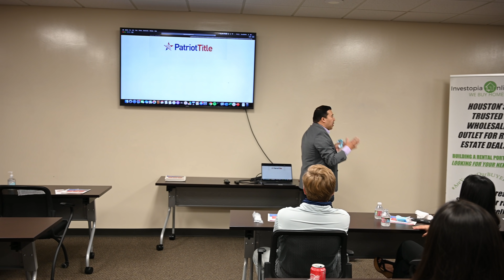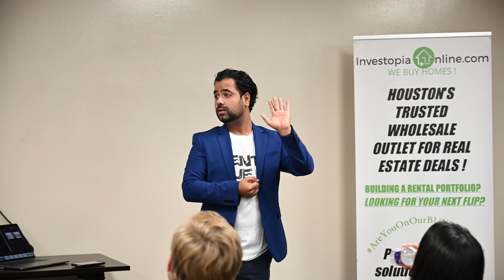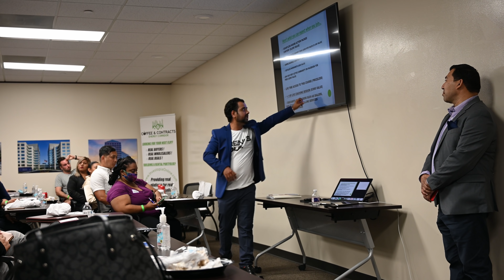HOW TO WHOLESALE PROPERTIES AS A REALTOR (EVENT) with Ron Rana | Wholesaling Real Estate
ITS HERE! Here is our footage of the HOW TO WHOLESALING PROPERTIES AS A REALTOR (EVENT). Blessed to be the first in the state and possibly the nation to bring back networking events post COVID-19. So many people just want to get out & NETWORK.
🤝 Remember, YOUR NETWORK IS YOUR NETWORTH! 🤝

🤯 Over 70+ in attendance. 🔥 Everyone is READY to GET OUT! 🤯

WOW! What a PHENOMENAL TURNOUT! 🙏 Thank you all who made our event a MASSIVE SUCCESS last Thursday 9/17/2020! 🙏
The room was PACKED with REALTORS/INVESTORS!

An HONOR to BRING BACK NETWORKING EVENTS Post Covid-19! A special S/O to Rachel & Paul of Patriot Title Energy Corridor for partnering with us on this event. Due to the Covid-19 guidelines. We literally had to turn away folks from entering. STANDING ROOM & PACKED HOUSE!

🤝 SEE YOU AT THE NEXT EVENT HOUSTON! 🤝
We will be announcing Coffee and Contracts Energy Corridor (Houston) Host: Investopia Online soon for all the wholesalers & Investors of Houston!

Ron Rana, Entrepreneur & Motivational Speaker has spoken in front of THOUSANDS while INSPIRING others to take ACTION! If your looking for INSPIRATION. This CHANNEL is FOR YOU!

🔥 His goal is to provide you MASSIVE VALUE while inspiring you to take ACTION with the right ATTITUDE.🔥

(What are the 3 things you hope people get out of this channel?)
🚀  VALUE !
🚀  ATTITUDE !
🚀  TAKE ACTION !

🔥 The most powerful course on the market for Real Estate Investors and Wholesalers that DELIVERS! 🔥

🔌 Proven EDUCATION 🔌
🔌 Proven DEALS 🔌
🔌 Proven RESULTS! 🔌

🛠️The most POWERFUL TOOLS on the web to run comps!
📞 The BEST POWER DIALER on the market.